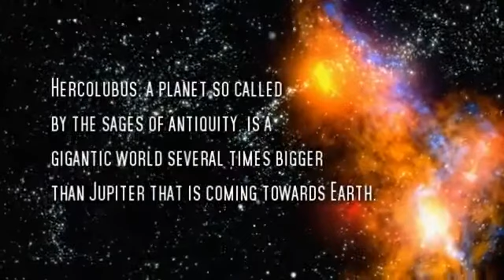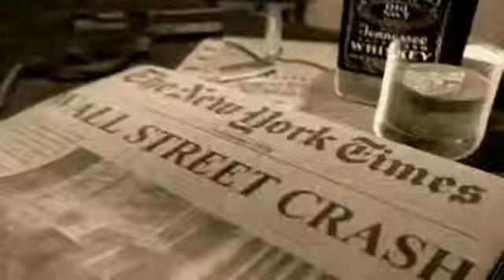Good video and some good links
Good video and some good links. I would include SOHO

Nibiru, Planet X HERCOLUBUS , TYCHE COMET ELENIN X1 NEMISIS POLE SHIFT 2011

It's headed towards us right now and will appear like a firey dragon in the sky.Not a soul on earth can hide from it.But we can get prepared for the event.

I have found several websites that I use daily to continue my research on the idea of Planet X .

I looked at Google Sky, and MS Worldwide Telescope and have seen the Infared Object just below the the ecliptic in Leo. It appears to be moving left to right toward our sun. The Perigee of X will be in Cancer and X will then go around our sun and head out to space in Gemini. This according to Zach Sitchen in his work (End of Days, 12th Planet). Looking at the GS and MSWWT, if this object by the way isn't labeled or stamped in the program, is X, it follows the pattern trajectory laid out by Sitchen.

If you can, please send me any information on Planet X that you have. Especially for those of you who are down in the Southern Areas.